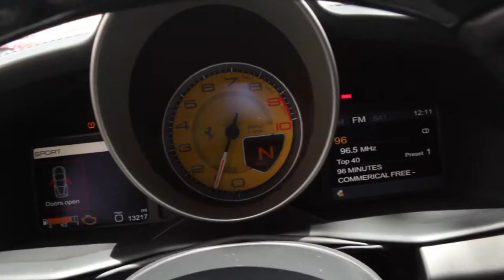Secret Academy - Mike Michalowicz Author of Toilet Paper Entrepreneur & Profit First